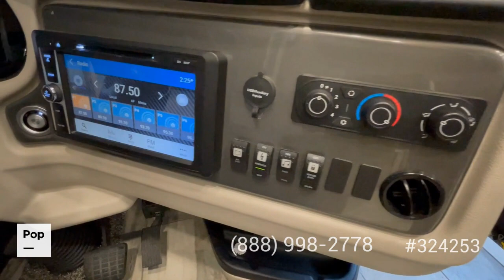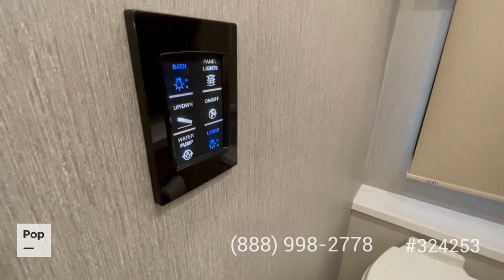Used 2022 Armada 44LE for sale in Lake Panasoffkee, Florida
Like new, low mileage, Luxurious 2022 Armada 44LE, 1.5 baths, Generator, Aqua-Hot

View more than 480 photos and VERY DETAILED information of this 2022 Armada 44LE for sale at